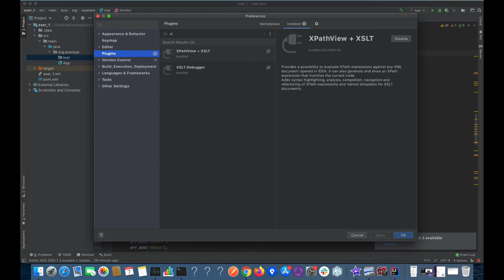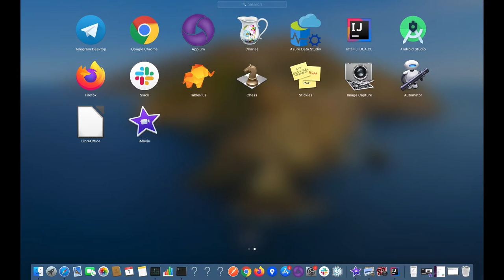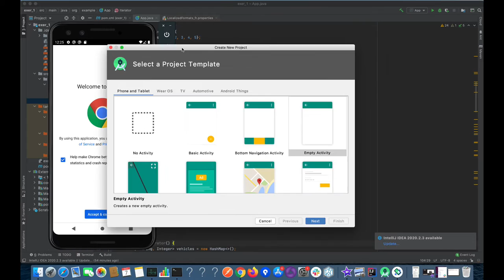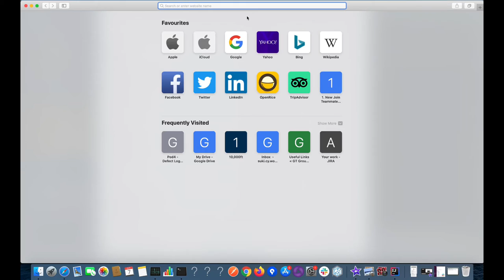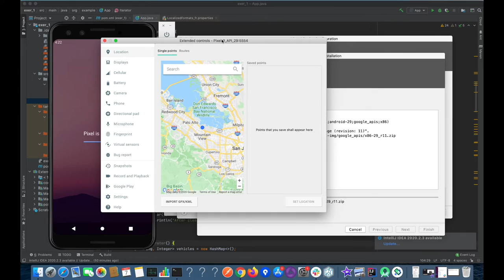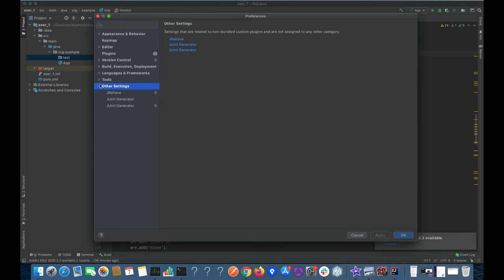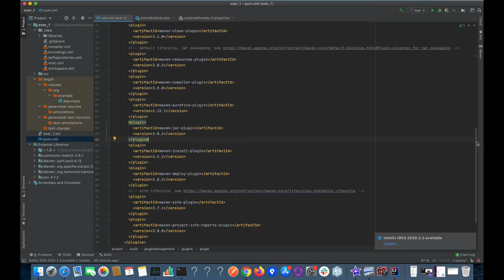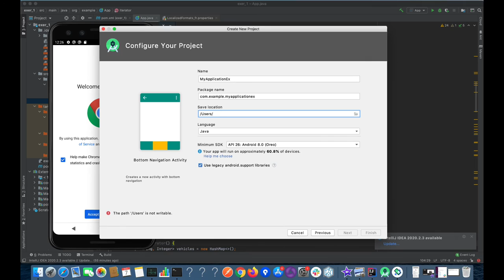Pretend Work/ Fake Work Screen for Android Programmer ( MAC )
Stop pushing me to work !  ;)

Platform: Mac

Tools:
Android Studio
IntelliJ
Excel
Stack Overflow